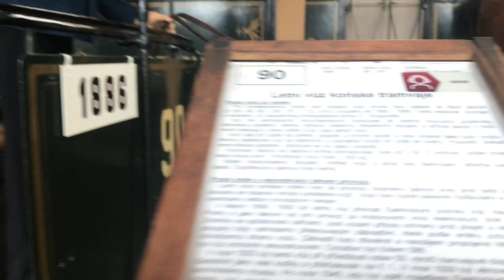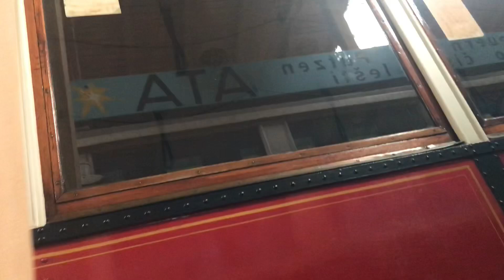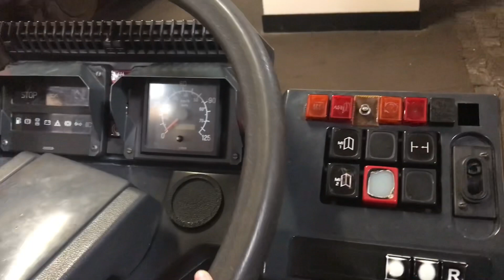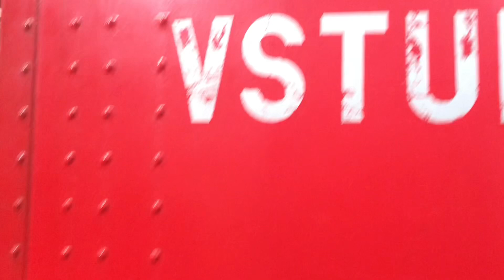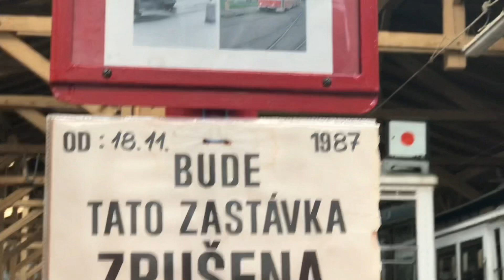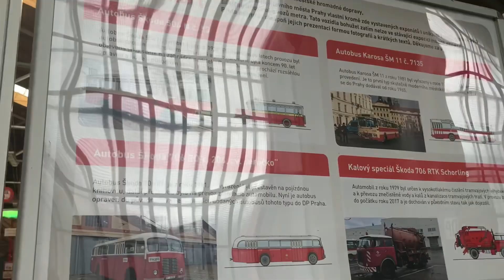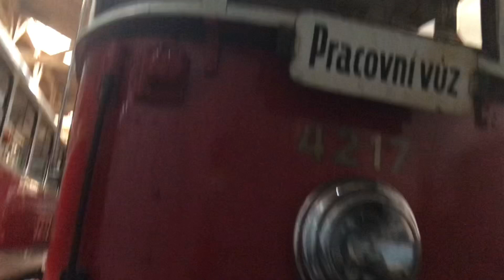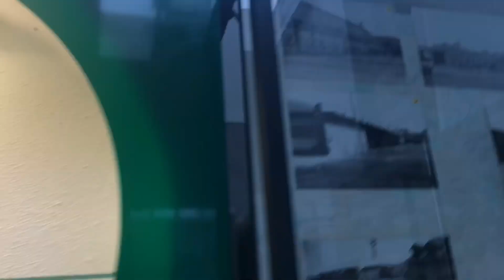Prague Museum of old city Transports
The Střešovice tram depot in Prague houses a unique collection of vehicles and other artifacts that recount the history of public transport in the capital of the Czech Republic. It was opened in May of 1993 by the Prague Public Transit Company (DPP) as the "Museum of Public Transport in Prague".  The part of the permanent collection, which is always on view, includes forty historic vehicles. Other exhibits include models, photographs, historical documents, tickets, drawings and route maps.

Opening hours of the Museum of Public Transport:

Saturdays, Sundays and public holidays: 9:00 a.m. to 5:00 p.m.

Admission

children (up to age 6): free
children (ages 6–15): 60 CZK
students (up to age 26): 60 CZK
adults: 100 CZK
seniors (over 65): 60 CZK
family (2 adults + max. 3 children): 250 CZK
disabled card (ZTP/P) holders and (ZTP/P) guides and assistants: free
tickets are available from the museum ticket office (each is marked with a specific date)
Employees of the Prague Public Transit Company (DPP), their family members and pensioners of DPP can enter for free.

Patočkova 132/2
Praha 6